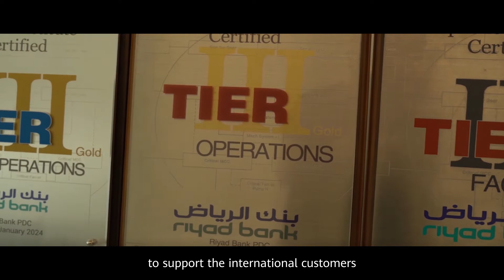HWIDI-Riyad Bank Supercharges Its Financial Services with Huawei OceanStor Dorado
To get ahead in the industry, Riyad Bank also needs to be at the forefront of industry digitaltransformation. Watch here to learn why the bank chose Huawei. Join Huawei Innovative Data Infrastructure Forum 2022 to explore more